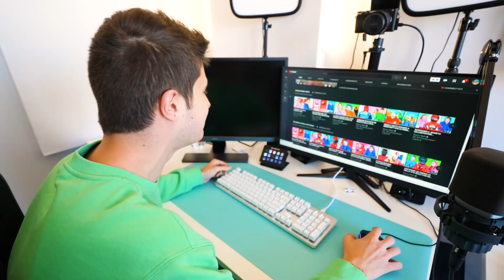UN CLOWN CI HA SEGUITI IN CASA NOSTRA!! *SPAVENTOSO*😱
Il clown nascosto nella casa abbandonata ci ha seguiti in casa e ha fatto qualcosa di spaventoso! Quale sarà il suo piano?!